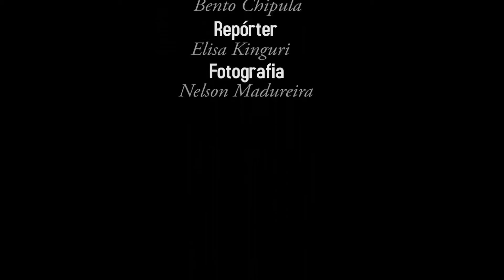Resumo daquilo que foi o louvor e adoração no Estadio 11 de Novembro.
Assembléia de Deus Pentecostal "Ministério do Ebenézer"
Realizou no Domingo(5)no Estádio 11 de Novembro o encerramento da grande jornada de Oração e Jejum, com tema: "REENCONTRO DA FAMILIA CRISTÃ."
O preleitor: Rev. Dr. Fernando Manuel Panzo.
Onde apelou aos Fies e a sociedade em geral a praticar o Amor dentro da sociedade angolana, exortou ainda a importância da família, igreja e do governo numa sociedade.